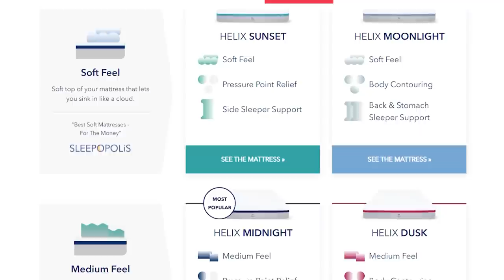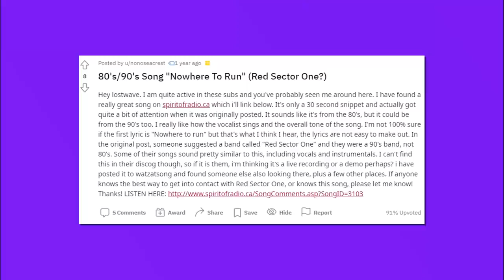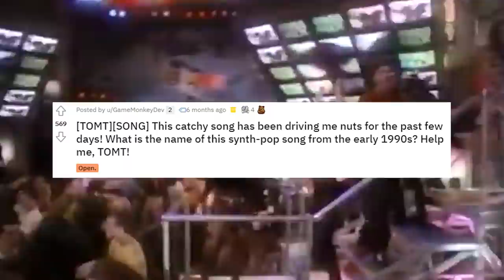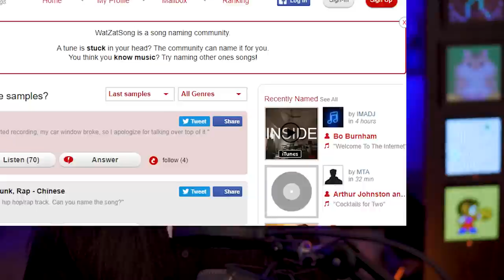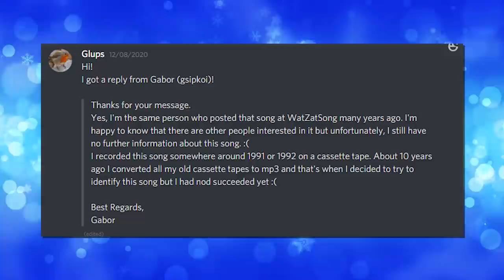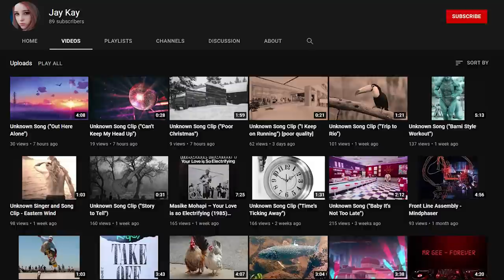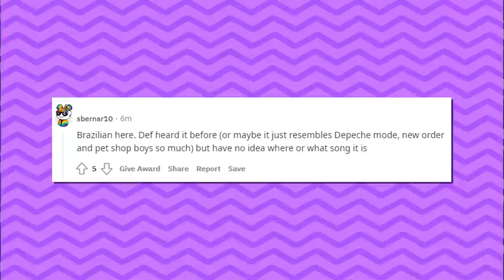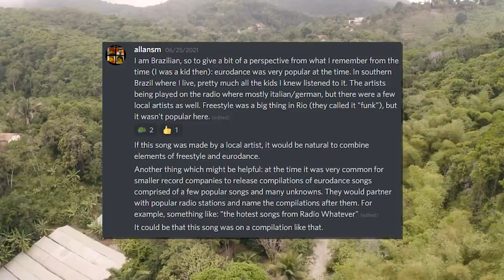The Most Mysterious Song in Brazil - Tales From the Internet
for up to $200 off your Helix Sleep mattress plus two free pillows!

Another music mystery: a freestyle song recorded off of Transamerica Radio in Brazil in the early 90s, placeholder title of "Fond My Mind."

❄️Evan Alpaugh
🌞Paulo Cardoso Mendonça
🦏Bryton Guernsey
🐈Danielle Thomas
🍟Skylar Usagi
🐼FreakVenDor
🦊Numou the Impfox
🐯dorium
🐰Bibi
👻Marty Araragi
🧅Christopher (tofonion) Hale
🐹Eileen
👹Yaelzebub
👽MrSaturn
🕵️‍♂️Dylan Yousonofabidge Nelson
🧛‍♀️Ian Larrea
🧑🏻alex-chan (●´ω｀●)
💀The Homicidal Homemaker
🦔Matthew Grey
🌬Anniefeatherw8
🐞Danielle Gormley
🐊Trevor Jones
🦈BeastonMode84
🐢John Greenfield
🐌Adrian Gorman
🚗Luke Bradstreet
👻Shelby Gloom
🍵Kris_tea_P_if_er
🐻Mike Lang
📐Mathwontmissyou
🥴HurpDurpington
👨‍⚕️ALegitDoctor
😡Negativity Only Please
🥤TUPPERWAVE